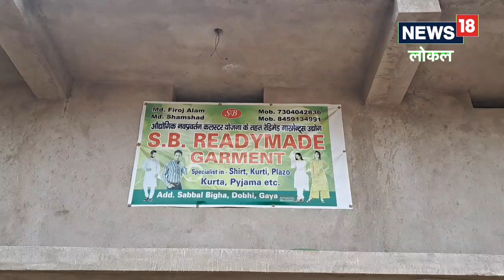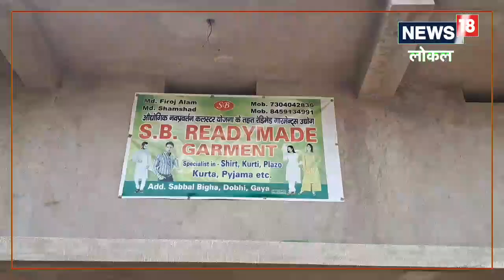Gaya News : बंद हो गईं मशीनें, प्रदेश लौट गए मजदूर, कोरोना में उद्योग विभाग की शुरू हुई योजना बंद, ज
उद्योग विभाग के महाप्रबंधक वीरेंद्र सिंह ने बताया की उद्योग बंद होने की जानकारी नहीं है. वहां पर हुए मतभेद की जनकारी है. मामले की जांच होगी. बता दें की पिछले देढ साल से यह उद्योग बंद है. साथ ही कलस्टर के मजदूर बाहर कामने चले गए.